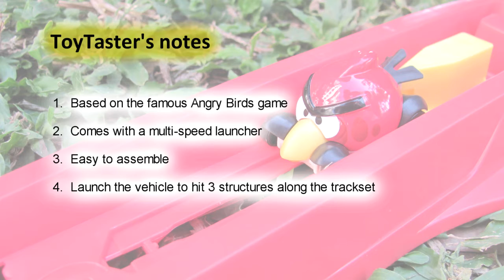Hot Wheels Toys | Angry Birds Slingshot Launcher Toy Review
Hot Wheels track set built on the popular digital app Angry Birds. Hot Wheels  Angry Birds Sling Shot launcher is a fun game. The toy comes with tracks, 1 Angry Birds car, 1 launcher and structure pieces.

The track set is easy for kids to build.
When we were reviewing this toy we saw that the toy was enjoyed not only by boys but also girls. Kids especially liked the Angry Birds car. There was a lot of excitement around aiming and hitting all the 3 structures. What kids also liked is the variations they could give to the straight track.
The basic mantra to play the game is same as the Angry Birds game - build, launch and destroy!